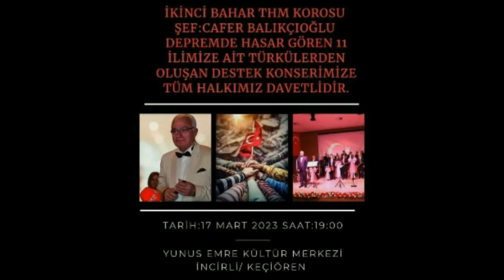Açılış Konuşması Gül BETÜL ...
İkinci Bahar Türk Halk Müziği Korosu
 Deprem Zedelere Yardım Konseri Unutmayacağız Türkiye
Şef : Cafer BALIKÇIOĞLU Sunum : Gül BETÜL
Kameraman Dursun KAYABAŞI 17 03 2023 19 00 ..
Yunus Emre Kültür Merkezi İncirli Keçiören ...